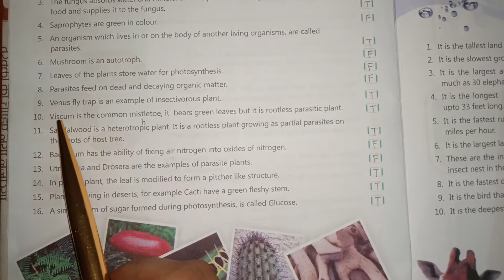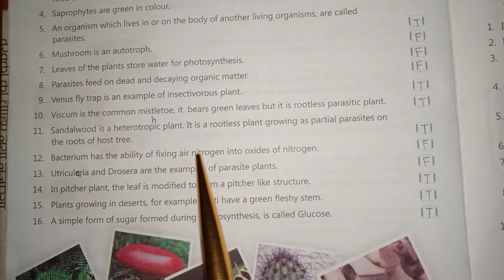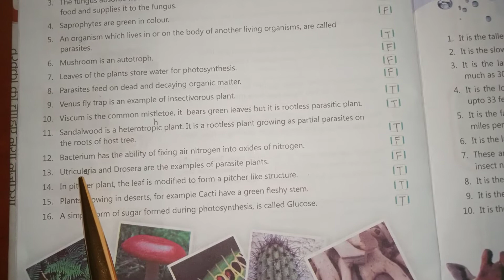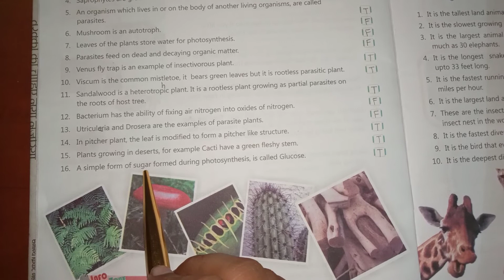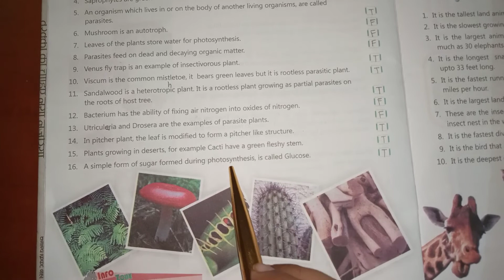Class - 7th , Subject - G.K , Chapter - 2 , Next Turn